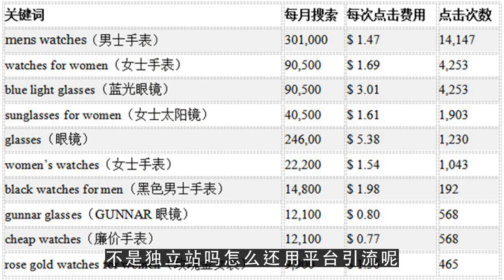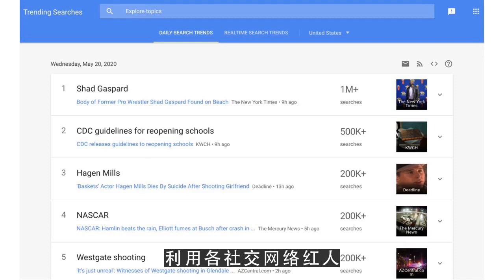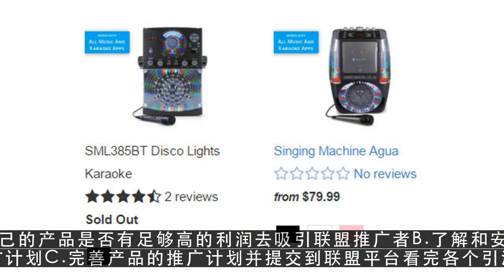youtube运营技巧,深度解析：独立站引流全攻略2